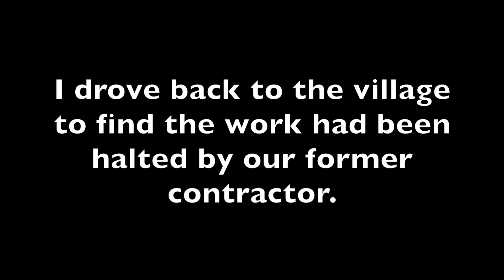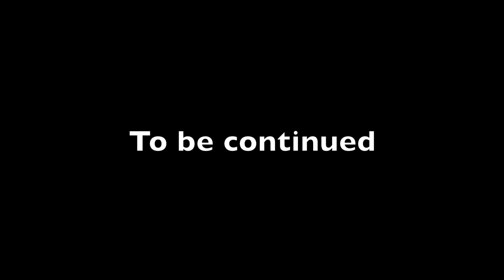Hundertmark Get Set GO S2E6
I always knew that eventually one of our trucks would break down in the jungle far from any help. Well, Thank God for help, even if it is far away! Best watch to the end to see how things turn out and for the unfortunate (I don't actually believe in fortune) turn of events.